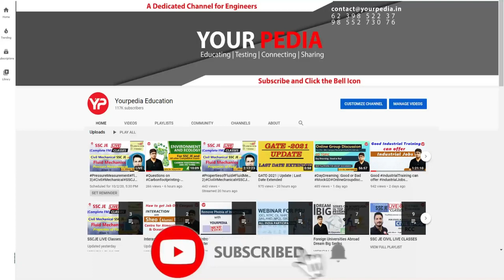Power System Mock Interview for PGCIL| EE | PGCIL EE Interview preparation & Guidance with YourPedia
Interviews are the last stage in the selection process for any job in Public Sector PSU like PGCIL, IOCL, ONGC, BPCL, GAIL, SAIL, NFL, NMDC, NPCIL, HPCL, NTPC, BHEL or in government sector such as ISRO, BARC, DRDO etc